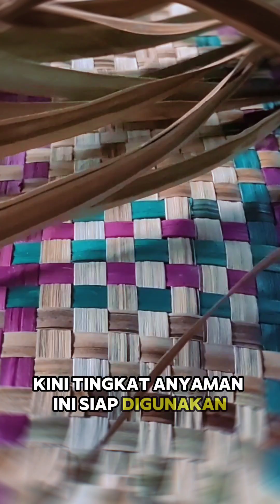Membuat Tikar Anyaman dari Daun Tikar di Dusun Tihulesi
Selamat datang di Dusun Tihulesi, Tanjung Sial, sebuah desa yang menawan di Kabupaten Maluku Tengah. Di dalam video ini, kita akan menjelajahi proses pembuatan tikar anyaman yang indah dan kaya akan budaya dari daun tikar, langsung dari tangan ahli pengrajin lokal, Ibu Amria.

🌿 **Proses Pembuatan Tikar Anyaman**:
1. **Pengumpulan dan Persiapan**: Saksikan bagaimana daun tikar dipetik langsung dari alam sekitar dan disiapkan dengan hati-hati untuk proses anyaman.
2. **Teknik Anyaman**: Pelajari teknik dasar hingga pola rumit yang digunakan oleh Ibu Amria untuk menciptakan tikar anyaman yang cantik.
3. **Fungsi dan Keindahan**: Lihat bagaimana tikar anyaman ini digunakan dalam kehidupan sehari-hari di Dusun Tihulesi, dari alas duduk hingga dekorasi rumah.

💬 **Tentang Ibu Amria**:
Ibu Amria adalah seorang pengrajin tikar yang telah mengabdikan dirinya pada seni anyaman tradisional ini selama bertahun-tahun. Melalui keterampilannya, ia membantu menjaga warisan budaya yang berharga ini tetap hidup dan berkembang.

🌍 **Menjaga Warisan Budaya**:
Di Dusun Tihulesi, membuat tikar anyaman bukan hanya sebuah keterampilan, tetapi juga warisan budaya yang menghubungkan generasi masa lalu dengan masa kini. Mari dukung usaha Ibu Amria dan komunitasnya dalam melestarikan tradisi ini.

Jangan lupa untuk menyukai, berkomentar, dan berbagi video ini jika Anda menikmati cerita dan proses pembuatan tikar anyaman dari daun tikar.